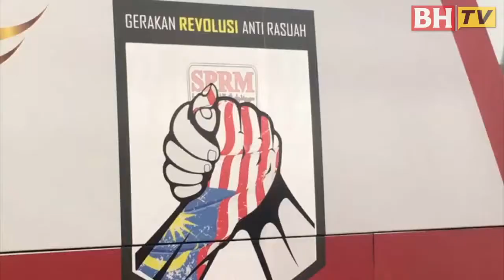GERAH di bas MARA Liner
KUALA LUMPUR : Tiga bas MARA Liner memaparkan kempen Gerakan Revolusi AntiRasuah (GERAH) dan 3J (Jangan Hulur, Jangan Kawtim, Jangan Settle) selama setahun.

Pengerusi MARA, Datuk Dr Awang Adek Husin, berkata iklan yang melitupi kenderaan itu adalah antara bukti sokongan MARA terhadap Suruhanjaya Pencegahan Rasuah Malaysia (SPRM) untuk bersama menolak rasuah dan salah guna kuasa.
Sumber : Berita Harian